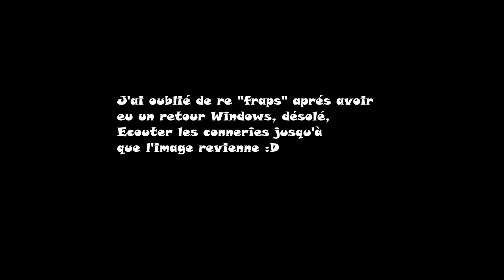Courses, Crashs et Delires avec Steeven_Mickael, Dimifly & Wassyme Part 1/3 (The Crew)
Vous l'attendiez ! Vous la vouliez ! Vous désespériez de ne pas la voir arriver !
Les Studios DiabloO Productions sont fiers de vous présentez : The Crew - Les délires du Crewcrewdile...-_-"

Enfin bref la voici, c'est la 1ère vidéo d'une longue série sur The Crew !!! Au programme de ces 40minutes :

- Du Fun
- Des Délires
- Des Fails
- Des combats pare-choc contre pare-choc
- De la rage aussi (Dimifly) :p

Tout ça sur un montage dégueu et mal synchronisé par moment ^^

- Et surtout...Un guess-star d'exception : Christophe Mae !

/// --- Crédits --- \\\

Joueurs :

- Dimifli :D
- Wasabi :O
- Steeven_Mickael, chef de la Gazelle Army
- DiabloO le boulet qui sais pas utiliser fraps...
- Et tous les joueurs qu'on croisé et ceux visible dans ma liste d'amis Uplay ^^

/// - Logiciels - \\\

- Fraps 3.5.9. unlimited

/// - Liens - \\\